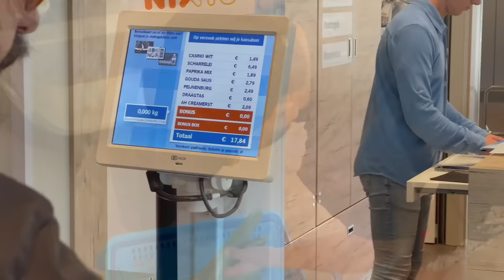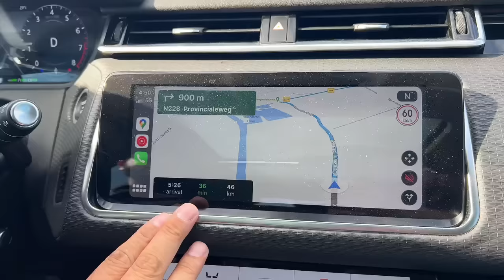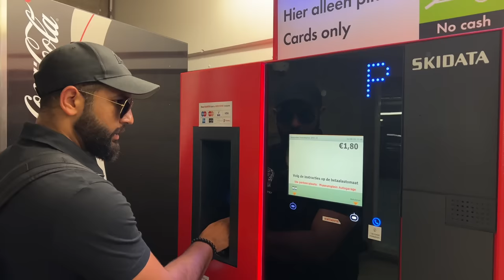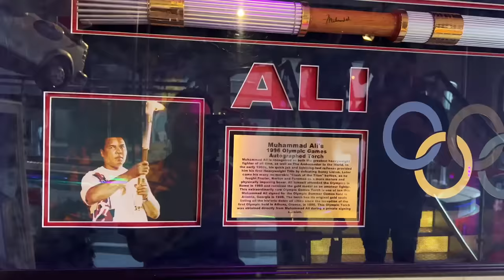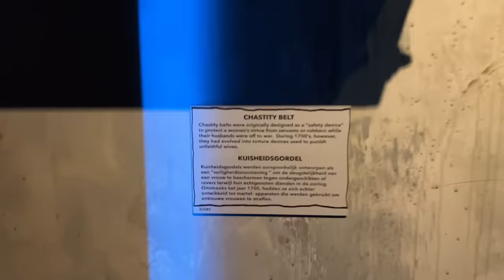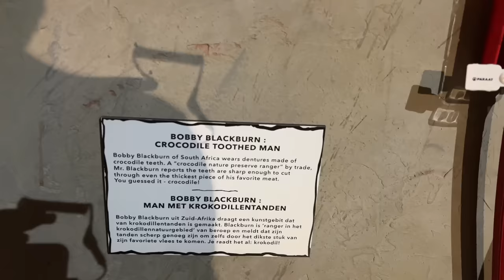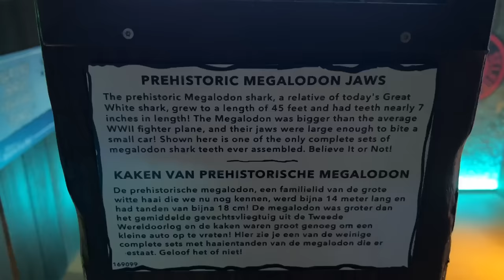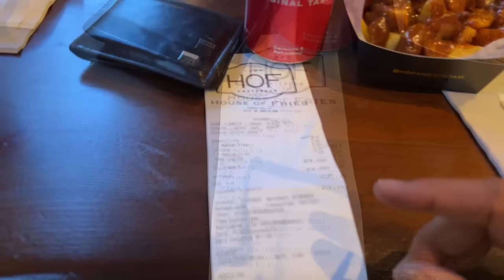Believe it or not Amsterdam | Canada to India Road Trip | episode 43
Experience the adventure of a lifetime with Rooh se Raahi! In Episode 43, we leave Brussels behind and continue our epic road trip from Canada to India in our Range Rover Velar. Our destination: Amsterdam, the lively capital of the Netherlands. Immerse yourself in the city's museums, culture, and vibrant nightlife as we delve into Amsterdam in it’s utter rawness. Join us on this incredible journey of exploration and discovery.